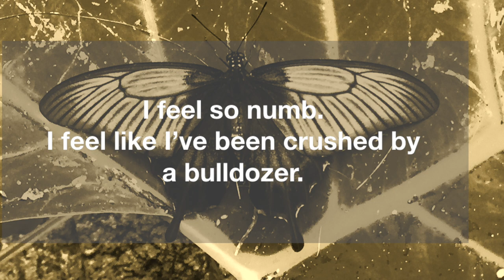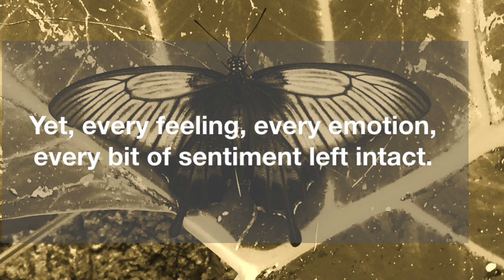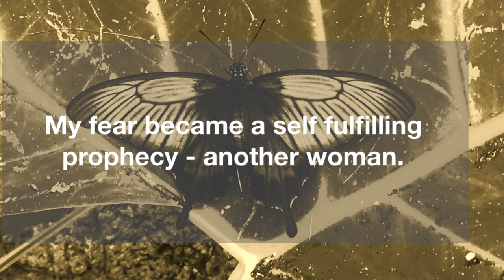Letters to a Twin Flame - DF to DM - The cruelest of jokes